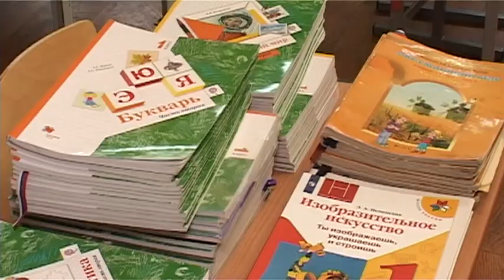Школы Заречного к учебному году принимает не только комиссия, но и родители